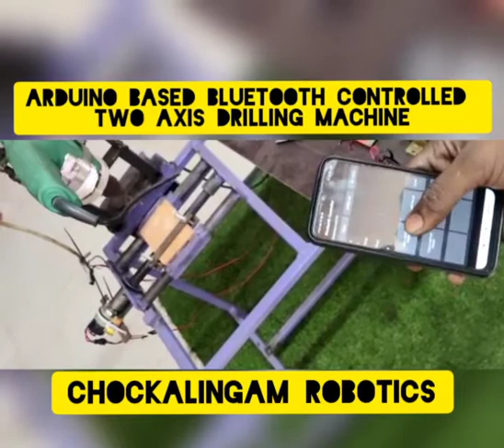ARDUINO BASED BLUETOOTH TWO AXES DRILLING MACHINE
FABRICATION OF ARDUINO BASED BLUETOOTH CONTROLLED DRILLING MACHINE
ABSTRACT;

This project kit operated through the Bluetooth control using android mobile phone. A special app installed in a android mobile phone for ARDUINO Bluetooth control . When we press ‘ON mode in the mobile APP keypad in the display. This Bluetooth control app sends the signal to the Arduino controller through the Bluetooth module. after receiving the command from the mobile, the arduino controller switch on the supply to the electrical relays through the 5vdc to 12vdc driver module .This project consists of two 12V DC motors which are used for driving two axes movement and are controlled through the Microcontroller based control system.

Rotary motion from the motor is converted to linear movement with the lead screw and nut mechanism for the each axis movement. One slide is used for moving the job in longititutinal  and the second  slide is for moving the drill spindle in vertical movement. Both the slides are driven by DC motors controlled through the Arduino microcontroller unit.
Here the drill spindle moved downward to make drill in the job using cellphone through blue tooth module. A Bluetooth APP is installed in the mobile phone which sends the command signal through the Bluetooth wireless communication and this signal is received by the Arduino controller through the Bluetooth module of HC05.